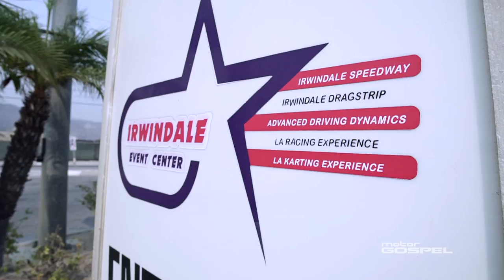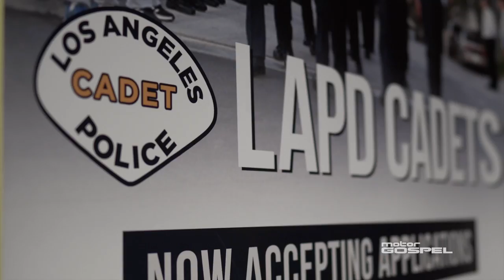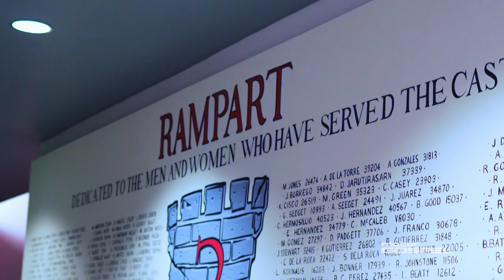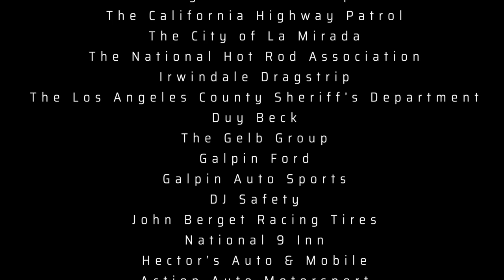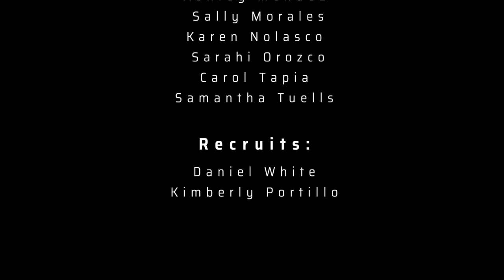Irwindale Speedway Beat the Heat 2021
The Irwindale Event Center is a motorsports facility located in Irwindale, California, United States. It opened on March 27, 1999 under the official name Irwindale Speedway. Toyota purchased the naming rights to the facility in 2008, and from that time until 2011 it was also known as the Toyota Speedway at Irwindale. The speedway features banked, paved 1/2- and 1/3-mile oval tracks and a 1/8-mile drag strip.